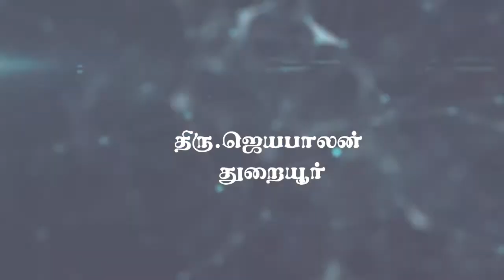A detailed explanation by Mr. Jayabalan about the various charity activities